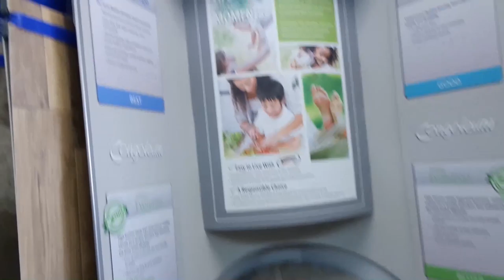A commercial series I made years ago (2 of 3)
I decided to release this set of commercials in commemoration of past work I've done.

I created these using my first editing software Corel, my GoPro 3, and my old Samsung DSLR camera.

These are not active anymore or used as advertisements anymore, they are simply fun reminders to my audience as well as myself of how far I've come.